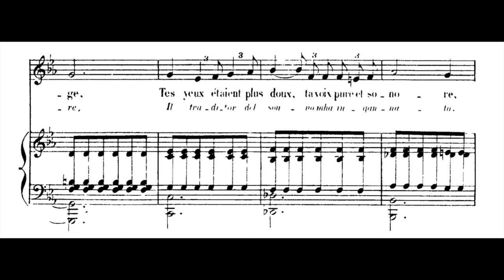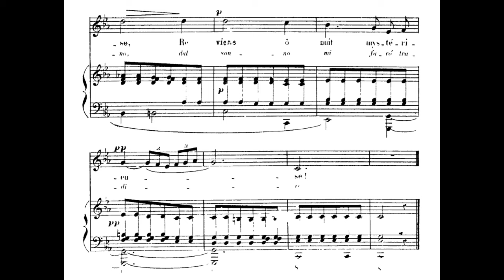Fauré - Après un rêve (piano accompaniment)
Gabriel Fauré - Après un rêve